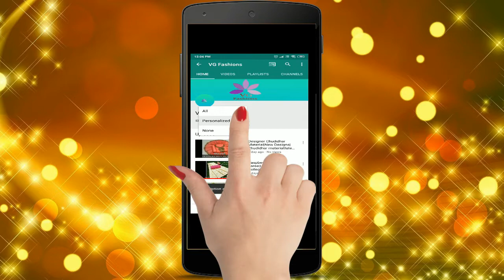Latest Banaras Semi Dupion Silk Saree | VG Fashions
Banarasi semi dupion Saree all over antic zari weave fancy buta design with designer sqrt & pallu with sqrt color plane blouse -_

Note👇
It's dyble saree After payment goes for dying

---After Booking 1/2 days ---